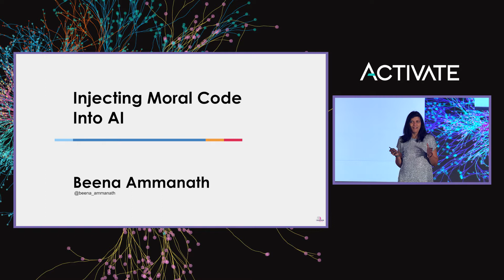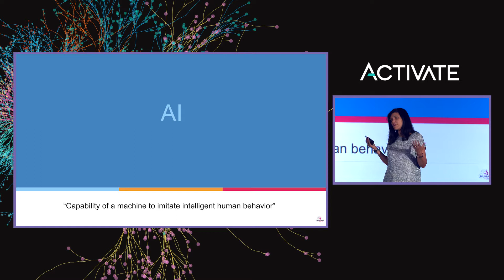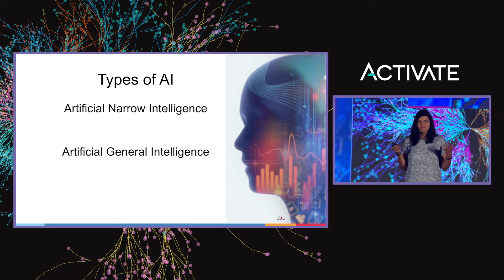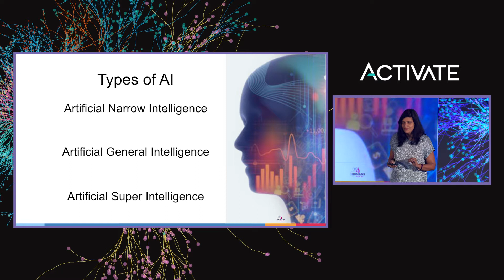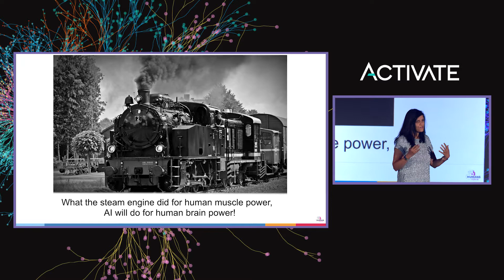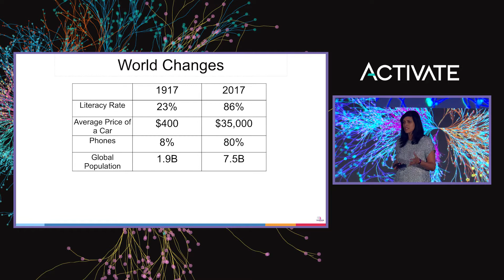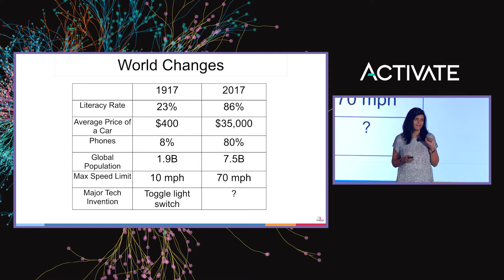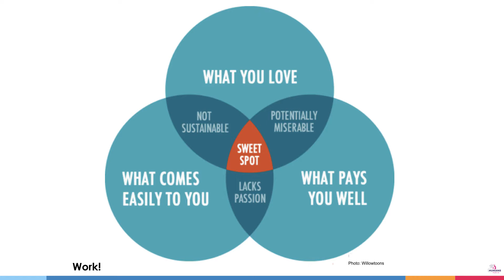Fireside Chat: Injecting Moral Code into AI - Beena Ammanath, Humans for AI & Will Hayes, Lucidworks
Presented at Activate 2018

As the AI revolution continues to accelerate and new AI products are developed to solve key problems faced by consumers, businesses and the world at large. In the very near future, almost all new technology will incorporate some form of AI, driving the human machine engagement to unimaginable heights. As our reliance on AI deepens, many far-reaching ethical issues will arise - affecting everyone, including public citizens, small businesses utilizing AI or entrepreneurs developing the latest AI technology. We will discuss the moral code of AI, how we can solve some of the world's largest problems with AI and being human in the age of AI.